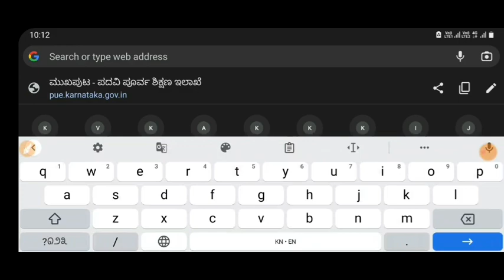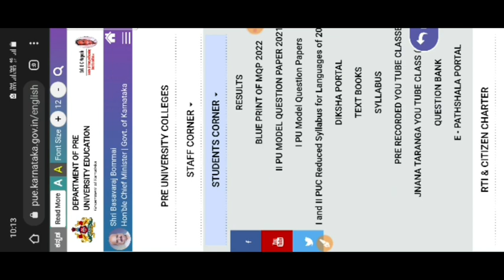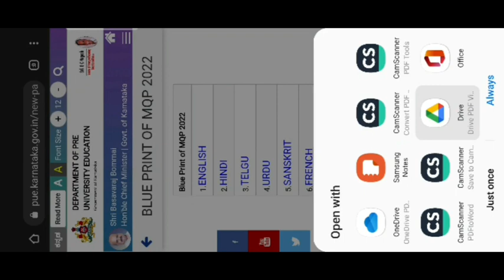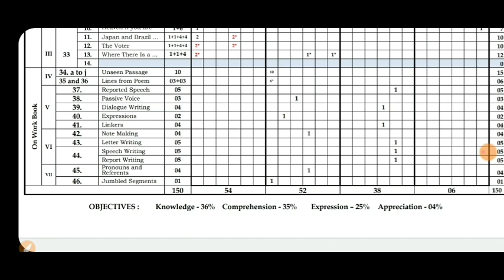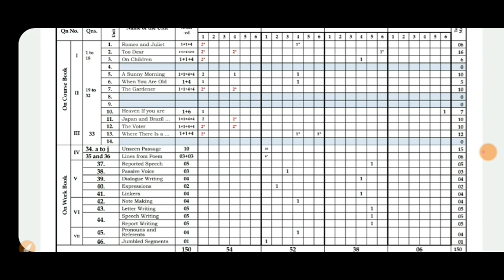PUC FINAL EXAM BLUEPRINT | SCORE GOOD MARKS | TRICKS AND TIPS|students solution